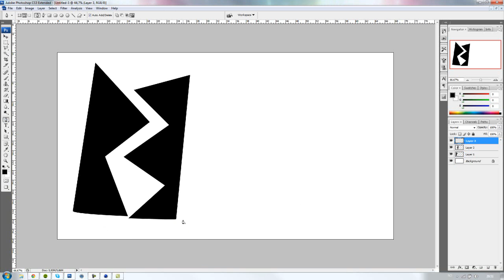Speed Art: Beat (For The Lolz)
So I decided to create a new speed art. This was just for fun and nothing serious. I captured myself drawing a text (that was really bad) and took it into photoshop.
To be honest I was kinda happy with the final result, hahha...

Photo Reel: Winter Breeze is coming out on Thursday 9th of February.

Equipment used:
Adobe Photoshop CS3 Extended
Camtasia Studio 7 [FULL VERSION]
Canon EOS 1100D 18-55mm

Song:
PICTURES (GZUS REMIX) - Benjamin Francis Leftwich

Ludvig Loken